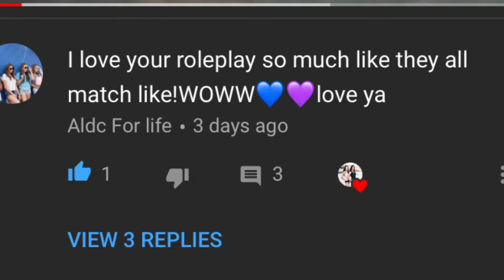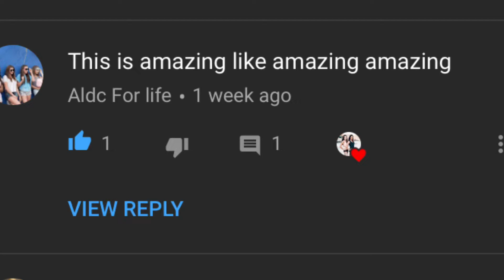5 things I like about Aldc for life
Love Erin 💕